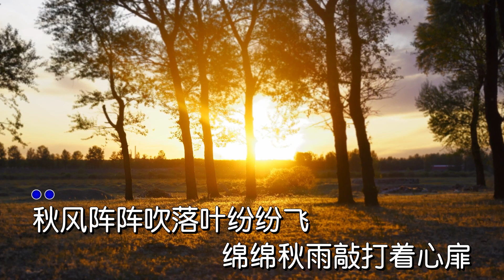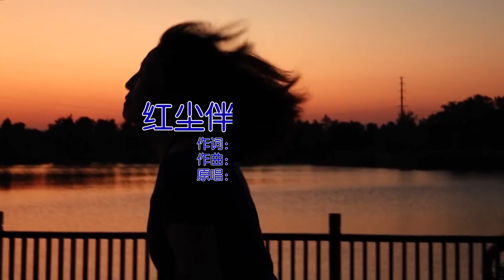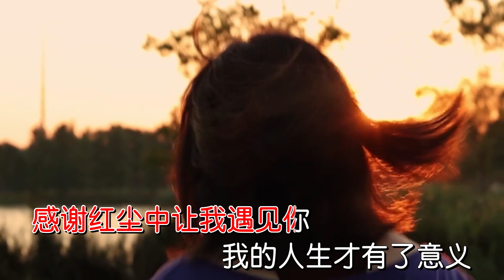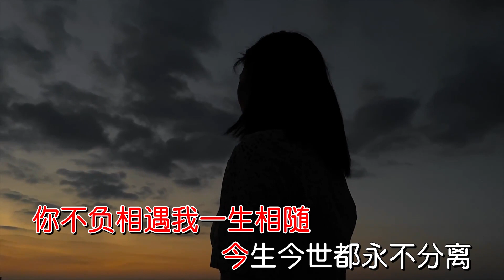『MV』紅塵伴妳永相隨 - 曉依【動態歌詞/with Lyrics】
紅塵伴妳永相隨

作詞：小匠/何仙子

作曲：小匠/何仙子

原唱：曉依

秋風陣陣吹落葉紛紛飛

綿綿秋雨敲打著心扉

獨倚在窗前細數著雨滴

一點一滴像多情的眼淚

感謝紅塵中讓我遇見妳

我的人生才有了意義

有妳的日子是那麽甜蜜

一言一語都會令我陶醉

我要把愛寫進生命裏

讓它陪伴妳的一朝一夕

平淡中相守風雨中相依

再苦再難也不離不棄

我要把妳藏在心坎裏

讓我溫暖妳的每個四季

妳不負相遇我一生相隨

今生今世都永不分離